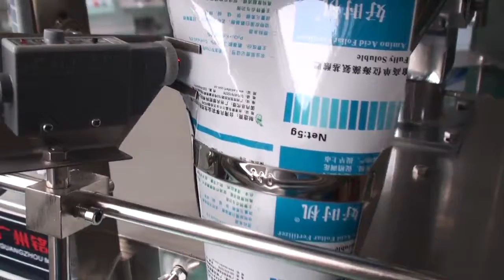Automatic cocoa powder packing machine,small sachets powder packing machine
This is Alicia, a foreign trade manager from Guangzhou Mingke packaging machine Co,.ltd.

                 MK-60F Automatic powder packing machine
Automatic granule packing machine which saving 70% labor cost for global enterprise

Type:MK-60F
Packing speed:5-80bags/min

Bag length: L:40-140mm

Max film width: 220mm

Sealing type: 3 sides or 4 sides seal

Cutting type: Rotary cut
Power: 1200W Net weight: 250KG

Main feature:
1.Automatic powder packing machine can finish the process like conveying bag,bag making,filling,weighing,sealing,cutting,counting,lot number,etc.
2.Bilingual display screen control system,stainless steel cabinet.Set up the required data(include filkling,weighing,bag size,etc) in the visuable settings,the control system automatic optimization match with all the program so that achieve the best packing speed precisely.
3. Stepper Motor control,this system has the advantage of precise,needless to adjust the other parts,and acoup sur.
4.It has color system controller,so that can get the complete trade mark design.
5.Suitable for the complex film and tin foil and other packing material.Fine packaging performance,low noise,clear sealing texture and strong sealing performance.